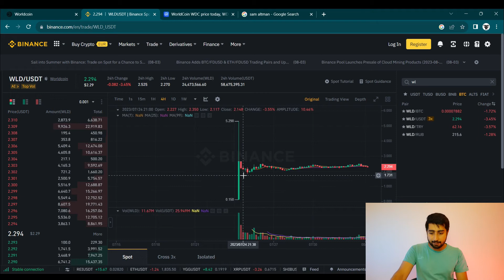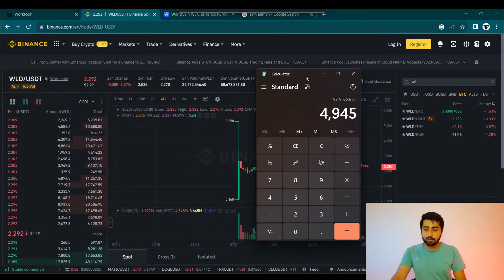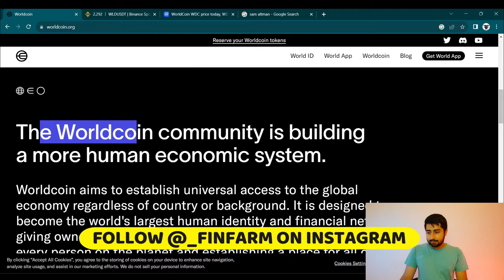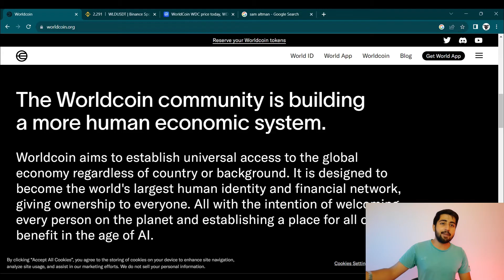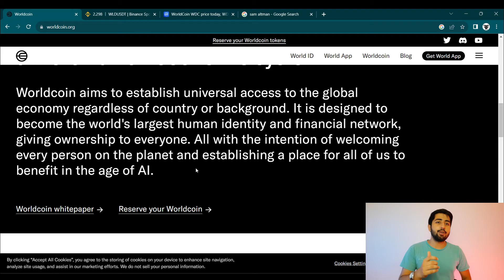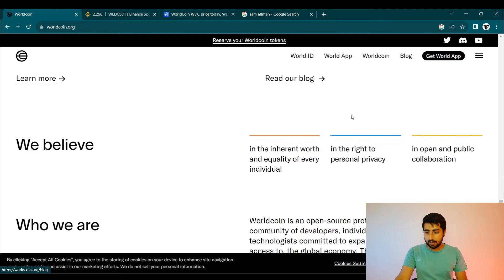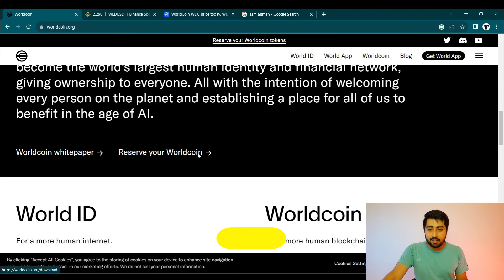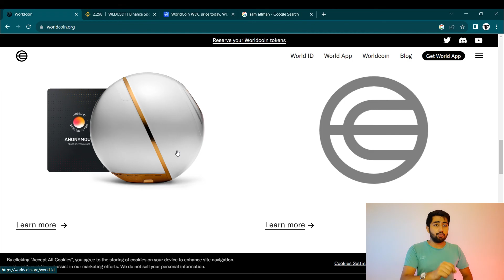What is WorldCoin? | How to claim your FREE WORLDCOIN (Hindi)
This is Worldcon! The wildest social human money concept ever created!
Worldcoin started with a simple vision: What if everybody on Earth owns one global financial network.
Unhackable, no corruption, sounds pretty great!

But here's where it gets dicey for me. To make that kind of system, every person needs to verify that you are a human. They call it proof of personhood in exchange, you are officially verified on the network and they give you some tokens currently worth around 5000Rs.

And you know what's crazy?
There are massive lines all over the world waiting to get WorldCoin!

Watch the video now and know the other side of WorldCoin!

Timestamp ⏰
00:00 - 01:03 Introduction
01:03 - 02:52 WorldCoin Airdrop Amount
02:52 - 05:42 Worldcoin Price
05:42 - 07:47 How to Claim Worldcoin?
07:47 - 09:06 The Spooky Side of WorldCoin
09:06 - 09:41 Do you want WorldCoin?
09:41 - 10:13 Like, Share, and Subscribe